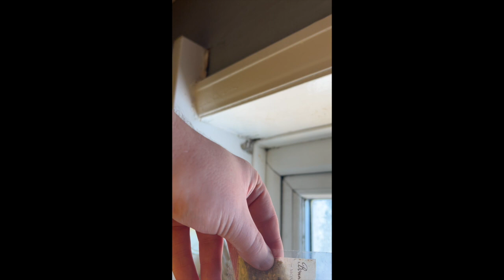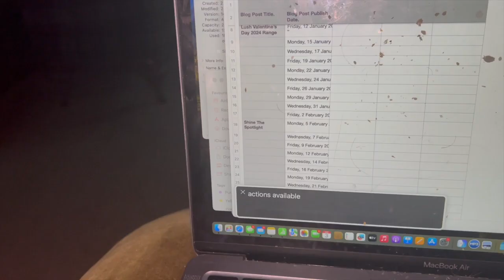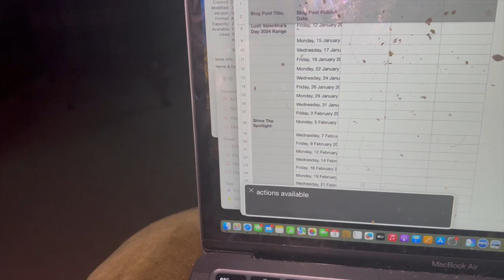BlindGuyAdventures | Vlogmas 2023 | Week 1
I'm usually rambling about something somewhere. Here's where else you can find me.

Credits.

Picture by Theresa Evans.